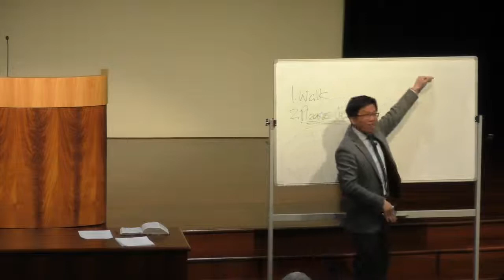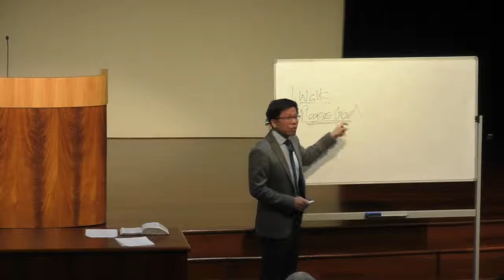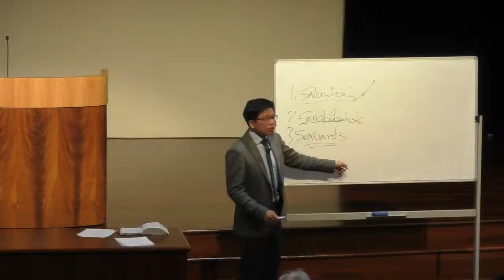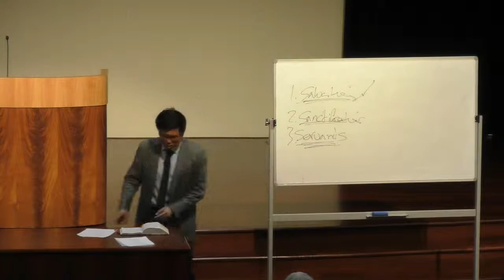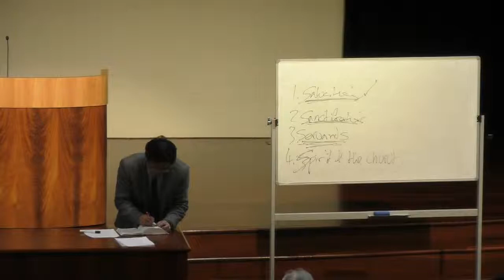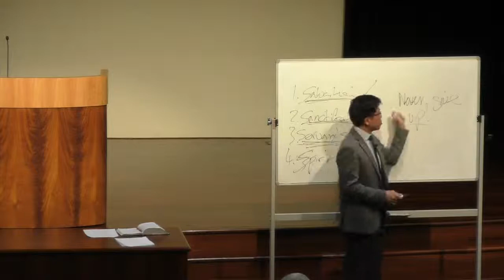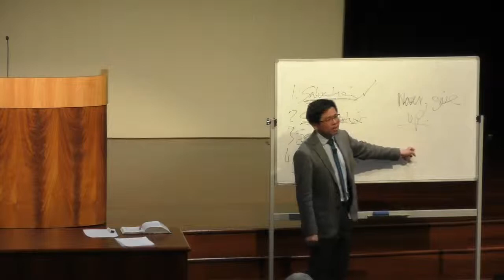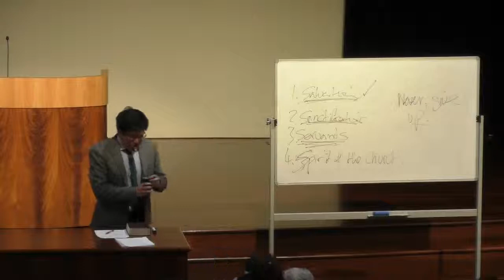Bethel Sunday School | 30th September 2018 | "1 Thessalonians 5:14-15"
BETHEL SUNDAY SCHOOL     30 SEPT 2018

CULTIVATING A STRONG CHURCH COMMUNITY

1. Paul exhorted those who were brethren in the Thessalonian church

a. Brethren through faith in Christ

b. Brethren who make up the church

2. Strong encouragement given to do their part for the church community

a. To warn those who are unruly (1 Thessalonians 5:14a)

i. Those who are laidback

ii. They want to benefit from the church community without doing their part to support it

b. To comfort the faint hearted (1 Thessalonians 5:14b)

i. There are people who are discouraged

ii. The challenge to come alongside and strengthen them

c. To uphold the weak (1 Thessalonians 5:14c)

i. There are those who are weak

ii. They are to be helped and supported

d. To be patient to all (1 Thessalonians 5:14d)

i. The rest many have other weaknesses and struggles

ii. The challenge to exercise patient with all!

e. To render to no one evil for (1 Thessalonians 5:15a)

i. Retaliation will hurt the church

ii. Evil is not to be committed at all times towards anyone

f. To pursue good for all (1 Thessalonians 5:15b)

i. Doing good to those who are in the church

ii. Doing good to those who are outside the church too!
GREAT CHALLENGES

1. To be equipped in our faith that we may help others

2. To come alongside and encourage each other in the church

3. To be part of strengthening the spirit of the church